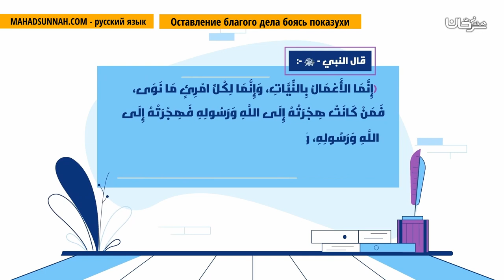Оставление благого дела боясь показухи ترك عمل الخير خوفا من الرياء